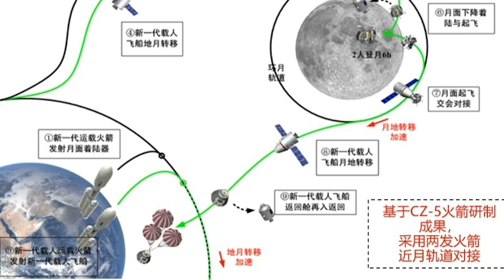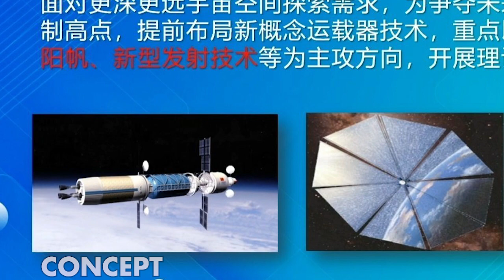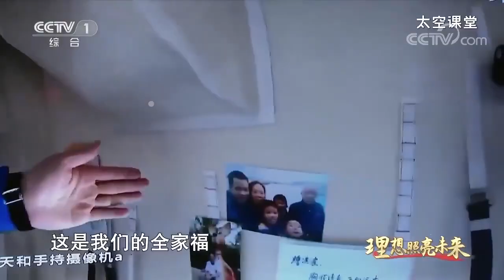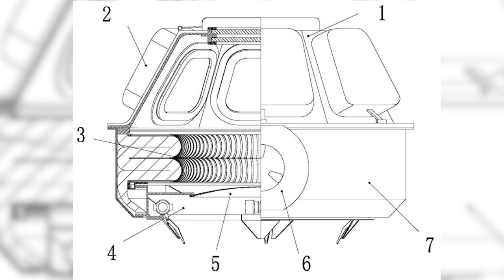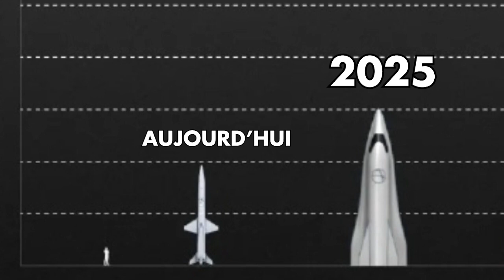un VRAI VAISSEAU SPATIAL CHINOIS, NOUVELLE Longue Marche (CZ-5DY), Visite de la station chinoise,...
🚀 Star Wars dans la vraie vie ? Le futur du programme lunaire chinois risque de nous reprendre, vaisseaux spatiaux issus de la Science-Fiction, vaisseaux à assembler en orbite, découvrez le premier plan de la Chine pour atteindre la Lune. Pendant ce temps, Shenzhou-12 nous fait visiter la station spatiale chinoise alors que de nouveaux projets pour cette dernière arrivent.

Le bras peut porter jusqu'à 25t *

0:00 - Introduction
0:20 - Lancement de 3 satellites d'essai Xingwang
01:04 - Lancement TXJW-7
01:24 - Base d'essai de la CASC à Xintai
01:57 - Yutu 2 en vie sur la Lune
02:21 - CZ5DY, ex Super CZ
03:11 - Premier pas de la Chine sur la Lune
03:43 - Giga Vaisseau en orbite
04:03 - Vaisseau monoétage réutilisable
04:26 - Bras de la CSS et visite de Tianhe
06:34 - Coupole de la station spatiale chinoise
06:59 - Vaisseau de maintenance pour la CSS
07:29 - Vol de Tianxing 2 (Lingkong Tianxing)
07:56 - Lancement GAOFEN 5 02

Sources  :
6. CCTV 1

📚 LIVRES SUR LE SPATIAL  📚

1.  Shenzhou, les chinois dans l'espace

2.  Elon Musk: Tesla, Paypal, SpaceX : l'entrepreneur qui va changer le monde

STAR WARS dans la VRAIE VIE ?,  VISITE de la STATION CHINOISE, Nouvelle Longue Marche (CZ-5DY),...